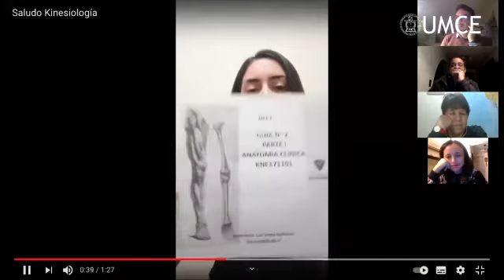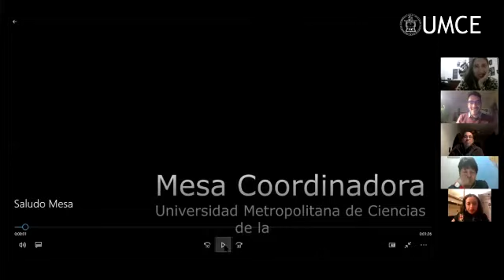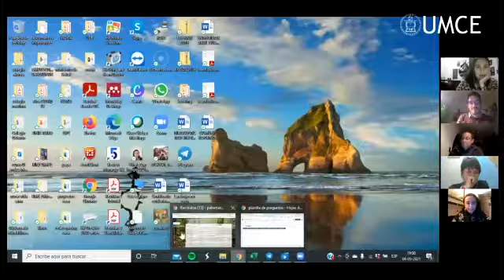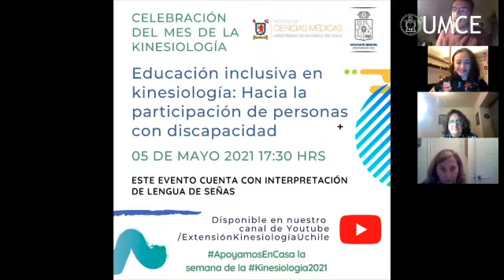Conversatorio Día del Kinesiólogo/a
Conversatorio organizado en forma conjunta por los Departamentos de Kinesiología de la Universidad de Atacama, Universidad de Santiago y Universidad Metropolitana de Ciencias de la Educación UMCE.